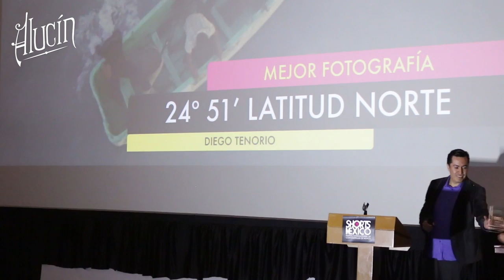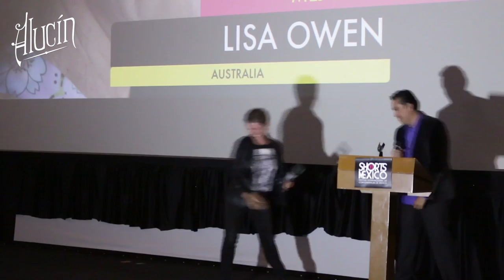Shorts México Clausura Segunda parte Kristyan Ferrer, gana como mejor actor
En la parte final vemos a los galardonados de la noche contando con  Kristyan Ferrer, como mejor actor en el cortometraje "EL Ocaso de Juan" y al corto ganador 24º 51' Latitud Norte